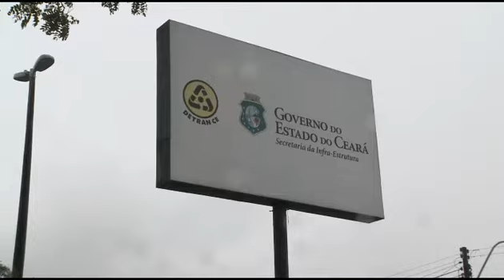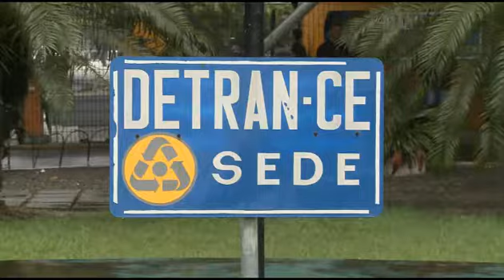Greve Detran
Servidores do Detran entram em greve.